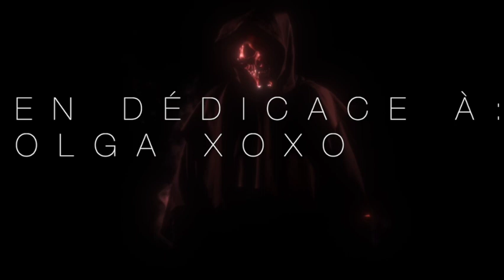La Chose dans les Algues - William H. Hodgson (1912)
Tiré du recueil "La Chose dans les Algues" des éditions Terres de Brume.
Traduction de Jacques Baron

Mes recueils de nouvelles